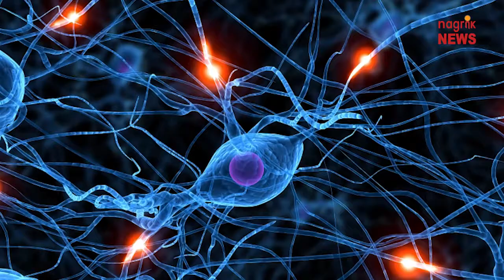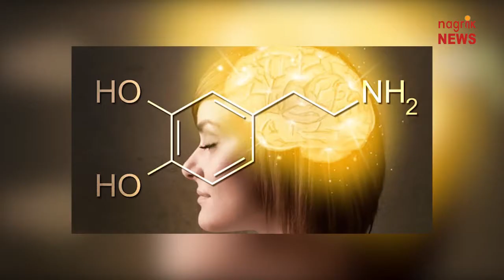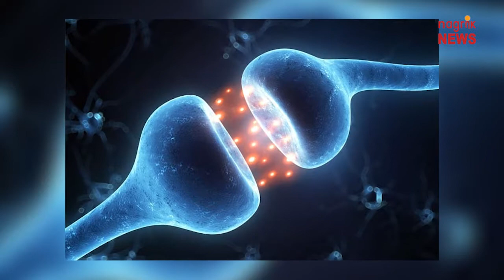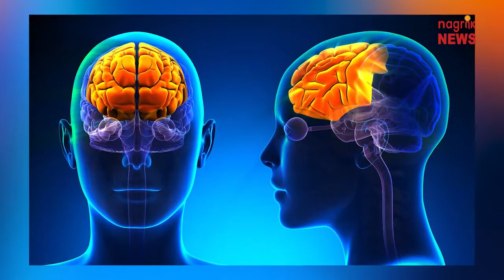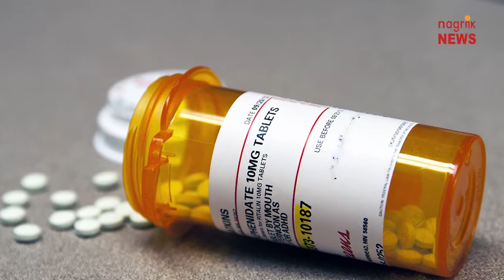Addiction is a chronic disease / किसी भी चीज की लत एक बीमारी है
यूनाइटेड नेशंस ऑफिस ऑन ड्रग्स एंड क्राइम (UNODC) और भारत के सामाजिक न्याय एवं अधिकारिता मंत्रालय ने साल 2000-01 के बीच एक सर्वे कराया. इस सर्वे की रिपोर्ट साल 2004 में जारी की गई. इसके मुताबिक तकरीबन 7.32 करोड़ लोग शराब और ड्रग्स का सेवन कर रहे थे. भांग का इस्तेमाल 87 लाख लोगों द्वारा किया जा रहा था, 625 लाख लोग शराब लेते थे और बाकी के 20 लाख लोग अफीम या अन्य नशीले द्रव्य का इस्तेमाल करते थे. सरकारी आंकड़ों के मुताबिक भारत में ड्रग अब्यूज और एडिक्शन के कारण 3,647 लोगों ने आत्महत्या भी की. नेशनल इंस्टिट्यूट ऑफ ड्रग अब्यूज (NIDA, USA) के मुताबिक एडिक्शन एक “दिमागी बीमारी” है. सीधे शब्दों में कहें, तो एडिक्शन (लत) एक बीमारी है जो आपके तंत्रिका मार्गों (न्यूरल पाथवेज) में बदलाव से होती है. और निश्चित रूप से यह इच्छाशक्ति की कमी, चरित्र की कमजोरी या नैतिक पतन नहीं है. फूड, सेक्स, वीडियो गेम्स, जुआ, एल्कोहल, शॉपिंग, ड्रग्स- इन सभी में किसी भी शख्स को इन चीजों में से किसी की भी लत लग सकती है. एडिक्शन काफी हद तक दूसरी बीमारियों की ही तरह है, जैसे कि दिल की बीमारी. दोनों ही बुनियादी अंगों के सामान्य कामकाज को बाधित करती हैं, इनके नतीजे गंभीर होते हैं, और इनको रोका जा सकता है व इलाज किया जा सकता है, लेकिन अगर इन्हें छोड़ दिया जाए तो पूरी जिंदगी खत्म हो सकती है. एडिक्शन में एक जबरदस्त तड़प पाई जाती है, और इस तड़प को अपनी सीमा से बाहर जाकर पूरा करना पड़ता है, जिसके कारण कोई शख्स पूरी तरह उस चीज पर निर्भर हो जाता है. उस चीज के संपर्क में आकर दिमाग ‘अच्छा महसूस कराने वाला’ डोपामाइन हार्मोन रिलीज करता है. इसके अलावा समय के साथ डोपामाइन किसी अन्य गतिविधि पर, जिससे पहले आनंद मिलता था, रिलीज होना बंद हो जाता है.इसका नतीजा ये निकलता है कि व्यक्ति आनंद पाने के लिए अपने एडिक्शन पर पूरी तरह निर्भर हो जाता है. समय के साथ नशे की वही मात्रा, उतनी ही मात्रा में डोपामाइन रिलीज करना बंद कर देती है, जितनी मात्रा में पहले डोपामाइन रिलीज हुआ करता था. इसे टोलरेंस कहते हैं. इसी टोलरेंस के कारण पहले जैसा आनंद पाने के लिए नशे की मात्रा बढ़ाना जरूरी हो जाता है. यह इसलिए होता है क्योंकि दिमाग में बदलावों की एक पूरी श्रृंखला बन जाती है, जिसकी शुरुआत आनंद की पहचान और अंत बार-बार दोहराए जाने वाले व्यवहार से होती है.एडिक्शन की शुरुआत करने में माहौल बहुत महत्वपूर्ण कारक होता है, लेकिन लत के जैविक कारणों को उसकी असल भूमिका की तुलना में बहुत कम वजन दिया जाता है. जैविक मनोवैज्ञानिकों के अनुसार जेनेटिक असामान्यताएं कुछ लोगों को एडिक्शन की तरफ धकेलने के लिए ज्यादा जिम्मेदार हैं और डॉक्टर भी इस बात से सहमति जताते हैं. जी हां, कुछ लोगों के जैविक रूप से किसी लत का शिकार होने की ज्यादा आशंका होती है. इसमें प्रीफ्रंटल कॉरटेक्स की भूमिका होती है. ऐसा देखा गया है कि जो लोग अटेंशन डेफिसिट हाइपरएक्टिविटी, व्यवहार संबंधी समस्याएं, इंपल्स डिसकंट्रोल से ग्रस्त होते हैं या जिन्हें रोमांच का शौक (हाई ऑन सेंसेशन-सीकिंग बिहेवियर/एक्सपेरिमेंटेशन) होता है या एंग्जाइटी की प्रवृत्ति होती है, ऐसे लोग एडिक्शन का आसानी से शिकार हो सकते हैं. इसके अलावा, मानसिक स्वास्थ्य समस्याओं की मौजूदगी और कच्ची उम्र एडिक्शन के खतरे को और बढ़ा देती है. हर शख्स क्यों अलग चीज का एडिक्ट होता है, इसका कारण हर व्यक्ति के मामले में अलग-अलग होता है. इसमें साथियों का दबाव, ड्रग्स लेने की तीव्र इच्छा, बेहतर प्रदर्शन की इच्छा (जैसा कि ‘स्टडी ड्रग्स’ या एथलीट्स के मामले में ड्रग्स का सेवन) या बेहतर महसूस करने (जैसा कि एनजाइटी, डिप्रेशन या स्ट्रेस से जुड़े मामलों में पाया गया है) जैसे कारण हो सकते हैं. मनोचिकित्सा में एडिक्शन को  निर्भरता (डिपेंडेंस) शब्द से निरुपित किया जाता है. सारे एडिक्शन, चाहे इसमें मादक पदार्थ लिया जाता हो या शॉपिंग की जाती हो जैसी कोई अन्य गतिविधि शामिल हो, सैद्धांतिक तौर पर सभी एडिक्शन एक जैसे ही होते हैं. पैटर्न में मात्र व्यक्तिपरक अंतर और मादक पदार्थ से जुड़े अंतर हो होते हैं, फिर भी सभी व्यक्तियों में बुनियादी जैविक मैकेनिज्म में बदलाव एक जैसा ही होता है. मोटे तौर पर दो तरह के कारण एडिक्शन की तरफ ले जाते हैं पहला माहौलः इसमें सामाजिक माहौल, पारिवारिक पृष्ठभूमि, साथियों का दबाव शामिल हो सकते हैं. और दूसरा जैविकः जैसे की जेनेटिक संरचना, उम्र और यहां तक कि लैंगिक और जातीय कारण भी हो सकते हैं. एडिक्शन को एक क्रोनिक और आगे बढ़ने वाली बीमारी के तौर पर देखा जाना चाहिए. क्रोनिक इसलिए क्योंकि जिसे एक बार किसी चीज की लत लग जाती है, उसे हमेशा दोबारा लत का शिकार होने की संभावना रहती है और ‘आगे बढ़ने वाली’ यानी प्रोगेसिव इसलिए क्योंकि अगर इसका इलाज नहीं किया गया तो ये लत बढ़ती जाएगी. एडिक्शन को चारित्रिक कमजोरी के रूप में नहीं देखा जाना चाहिए.कोई भी जो एडिक्ट है, वह समाधान ढूंढ रहा होता है. जिसका समय पर समाधान निकाला जाना अधिक महत्वपूर्ण है. असल में हम क्या करते हैं कि उस व्यक्ति को अलग-थलग कर देते हैं, जिससे वह और भी अकेला महसूस करता है. वास्तव में एडिक्शन ड्रग एब्यूज जैसी समस्या का एक लक्षण मात्र है.

Nagrik News (नागरिक न्यूज) जन सरोकार से जुड़ी समस्याओं के लिए आवाज उठाने और उन समस्याओं के समाधान के लिए सदैव प्रतिबद्ध है. हाशिए पर खड़े आखिरी व्यक्ति की आवाज है नागरिक न्यूज. SDG 2030 के जरिए UN ने कुल 17 लक्ष्यों को निर्धारित किया है, जिनमें वायु, जल और भूमि प्रदूषण, नारी सशक्तिकरण, कुपोषण, भुखमरी और अन्य मानवीय आपदा से लड़ने के लिए सतत प्रयास की बात कही गई है. नागरिक न्यूज भारत में UN के दिए SDG 2030 के लक्ष्यों के प्रचार-प्रसार करने को पूरी तरह से समर्पित है.